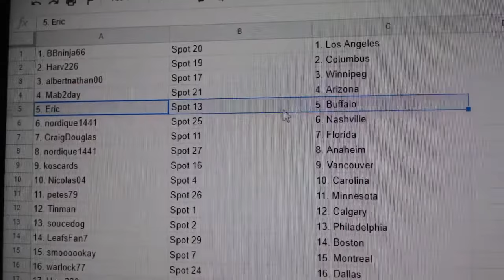Team Randoms - C&C GB #12,575